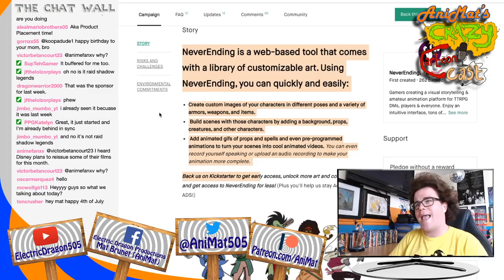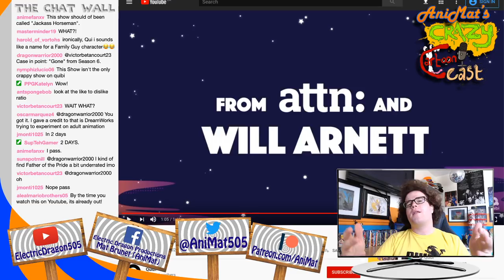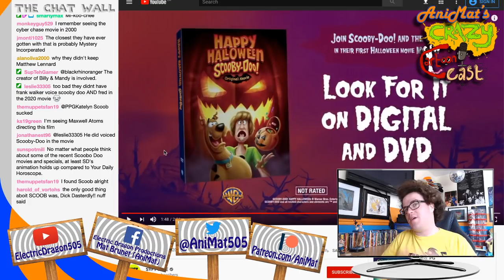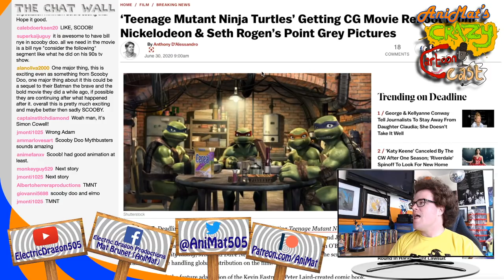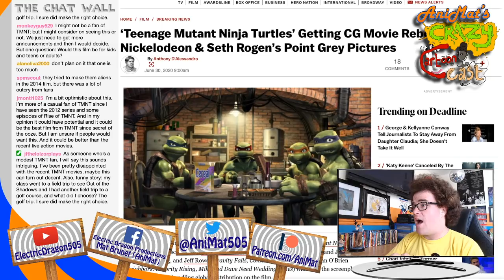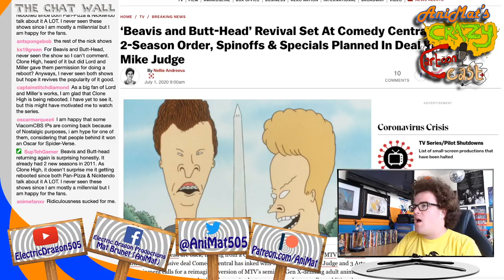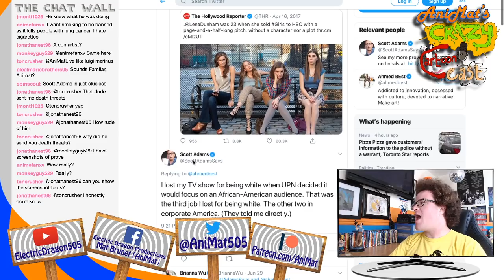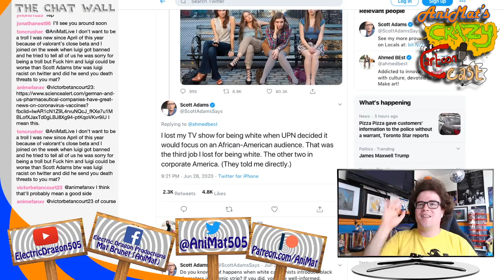Your Daily Fails - AniMat’s Crazy Cartoon Cast Ep. 112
CHECK OUT NEVERENDING’S KICKSTARTER RIGHT HERE!!!

No amount of astrology can point to a good future for some of these news

Today’s episode includes:
• 5:16 Quibi released the trailer of Your Daily Horoscope
• 27:45 Warner Bros. Animation released the trailer of Happy Halloween, Scooby-Doo!
• 48:56 Nickelodeon and Point Grey Pictures are making an animated movie reboot of Teenage Mutant Ninja Turtles
• 1:05:59 ViacomCBS is reviving Beavis and Butt-Head and Clone High
• 1:24:29 Dilbert creator Scott Adams falsely claims that the Dilbert series was cancelled because he’s white